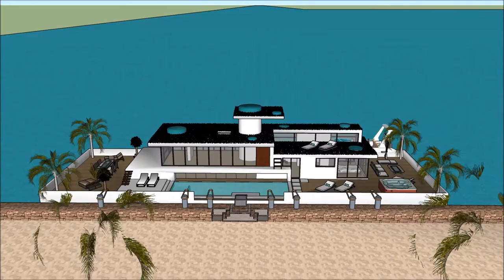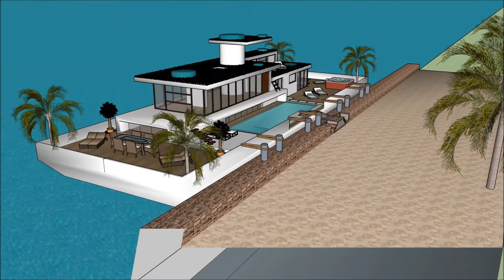flytande hus Stockholm lyxhus båstad husarkitekt göteborg arkitekturstilar byggnader i världen ocean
The floating house villa houseboatzania launching an innovative high-end luxury yacht floating house villa mansion home design potentially as a display of exhibition of the flytande hus Stockholm lyxhus båstad husarkitekt göteborg arkitekturstilar byggnader i världen ocean.

The collection of the Floating house villa houseboatzania concept of flytande hus Stockholm lyxhus båstad husarkitekt göteborg arkitekturstilar byggnader i världen ocean consists of high luxury and architectural art pieces in minimalism combined with living on the waterfront of the harbour.

The floating house villa mansion yacht design has the basis to sustain living with high standards and contemporary structural design flytande hus Stockholm lyxhus båstad husarkitekt göteborg arkitekturstilar byggnader i världen ocean with numerous of prospects for excessive living and celebrating the desire of life worldwide: